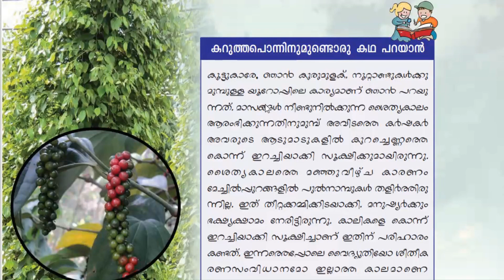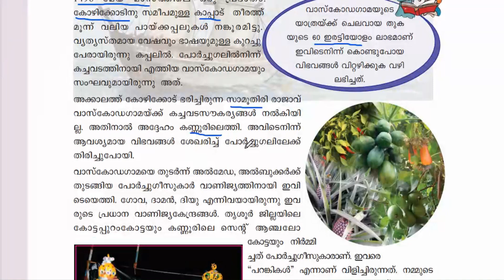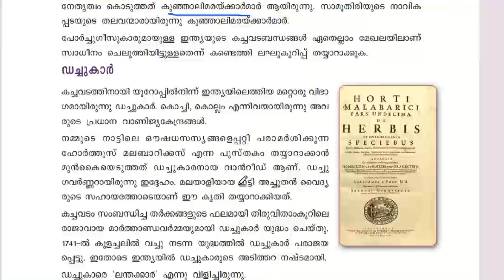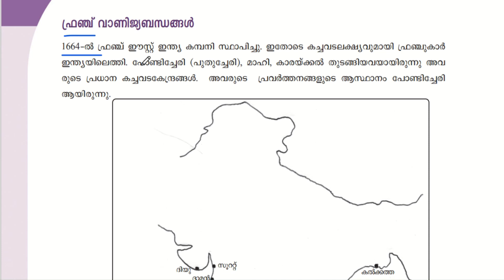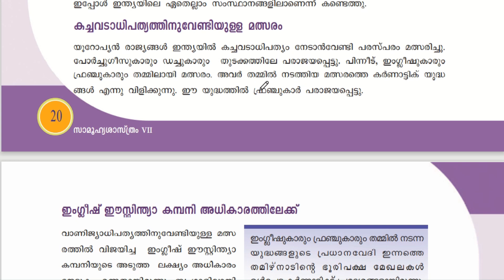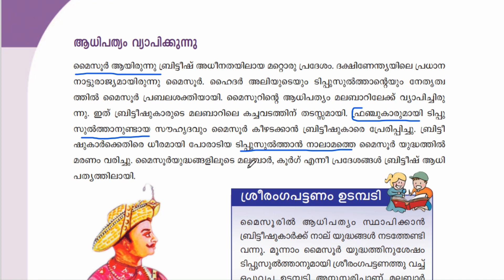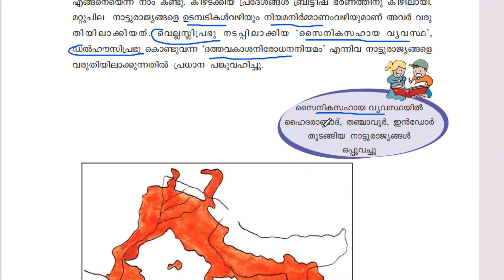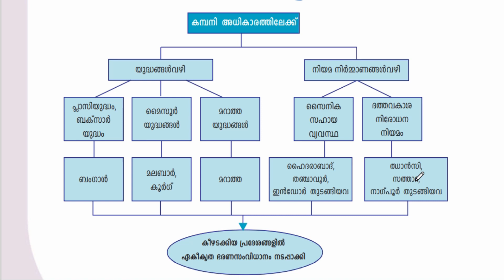STD 7 TH SOCIAL SCIENCE ,LP/UP, KTET, HSA, SET, NET, PSC Exam oriented classes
Important topics related to KTET, LPUP, HSA, SET, NET, PSC Exams